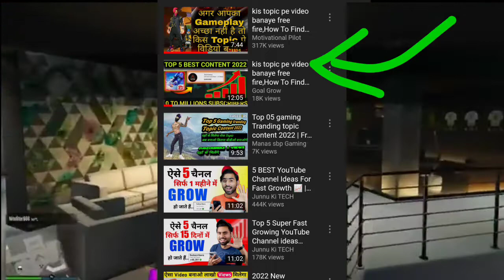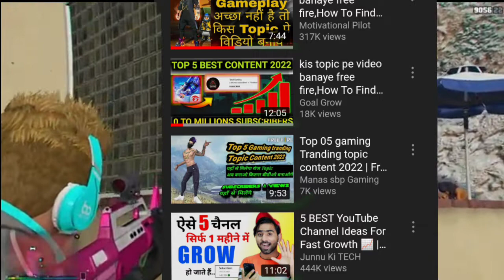YouTube Video 100% Search Me Aayegi | How To Rank YouTube Videos | Video Ko Search Me Kaise Laye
video search list me kaise laye 2022
video search me kaise laye
video search me nahi aa raha hai
youtube video search me nahi aa raha hai 2022
youtube video search me kaise laye 2022
video ko search me sabse upar kaise laye